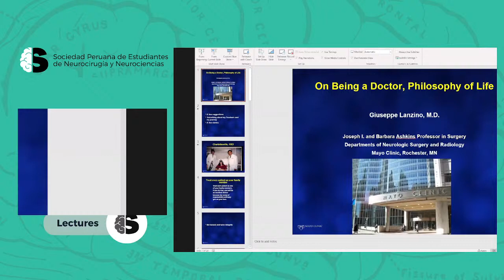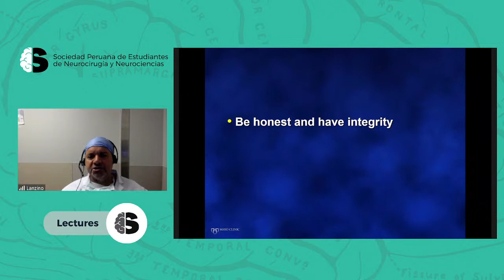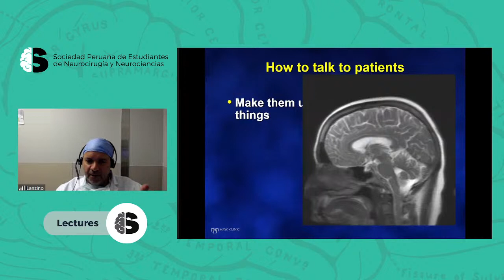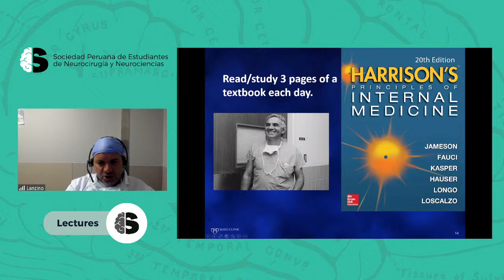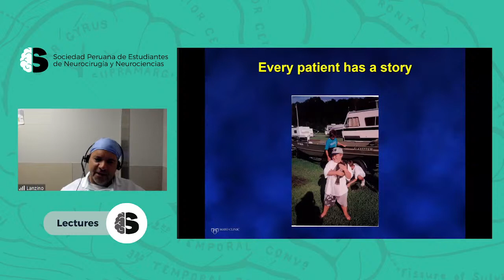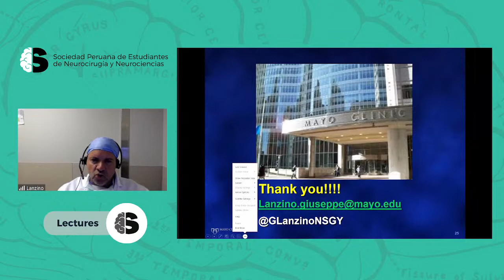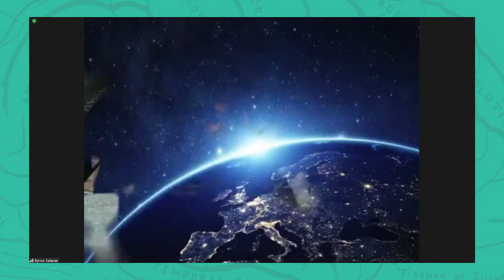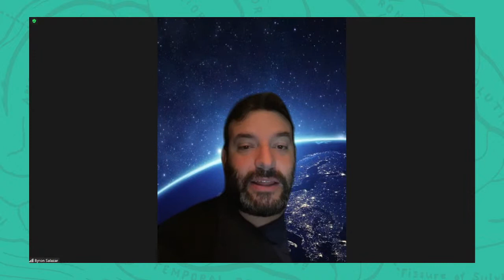The phylosophy of a neurosurgeon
SOPENN LECTURES🧠
💻 Ingresa aquí 💻
¡EVENTO GRATUITO!